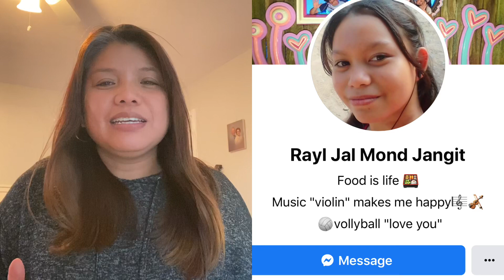Young Girl Rocks Mozart"s with Violin!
This teenage girl surprised me because she was just 7 the last time I met her! she's my friend's one and only daughter and now, she's  bold playing Mozart's ... she goes classic!  im so Tita! hahahah!  Guys, thanks for supporting this young girl whose passion is just to warm your heart with her soulful talent... happy watching and listening!